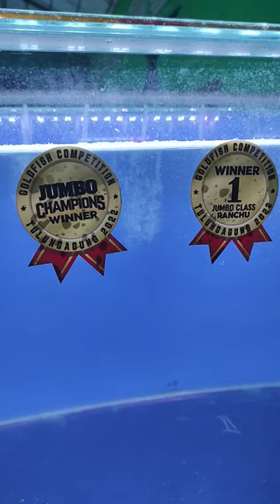Jumbo Champion Koki Gold Fis